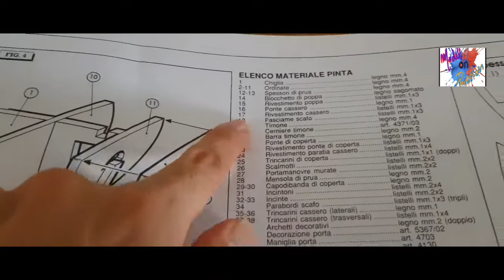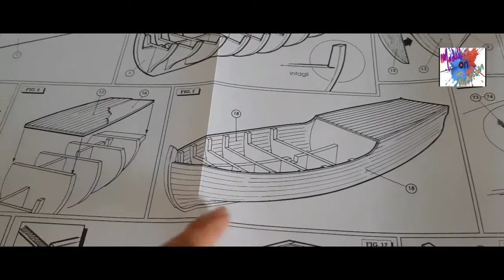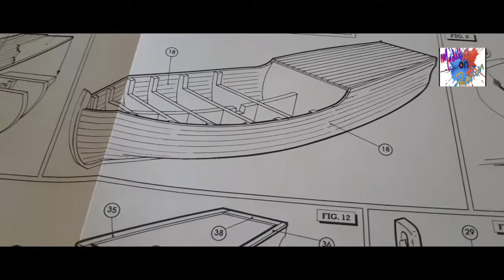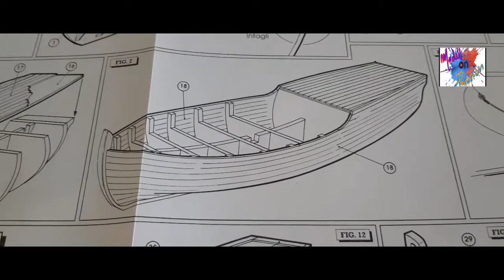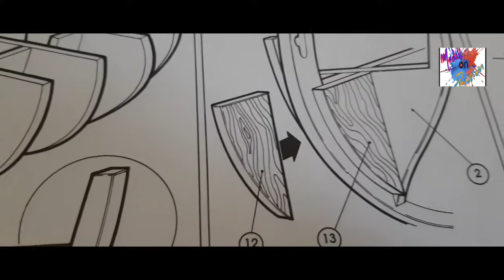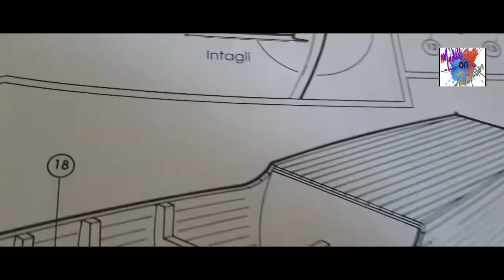PINTA AMATI 1:65 PARTE #6 : Listellatura nave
Episodio numero #6. Qui trattiamo della listellature dello scafo. Momento cruciale e fondamentale nella costruzione.